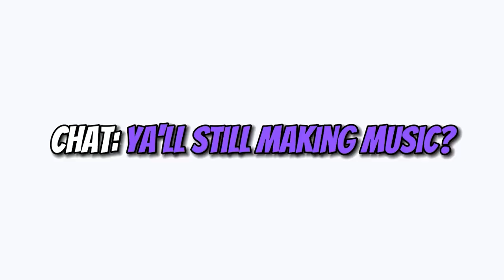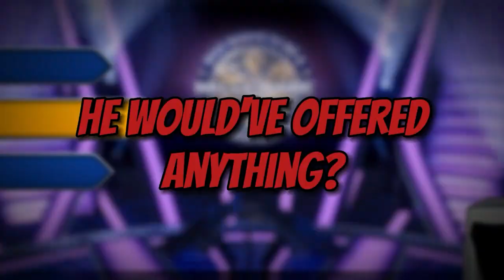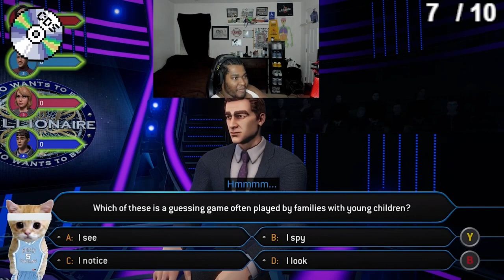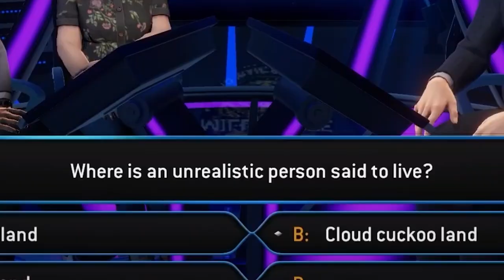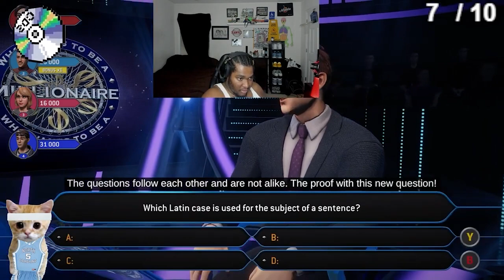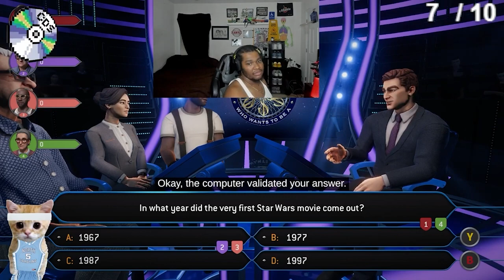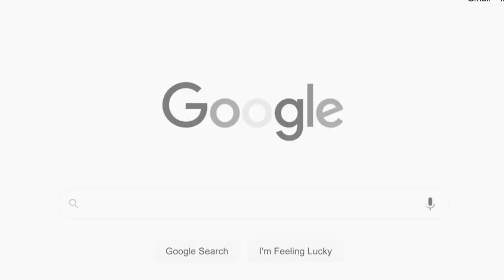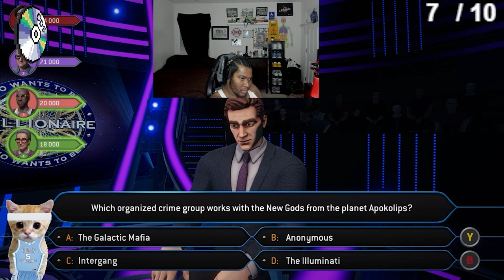IM LEAVING HERE WITH $1,000,000 | chiefdonnyszn against friends at Who Wants to Be a Millionaire?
comment "CDS4L💿♥️" for a follow back